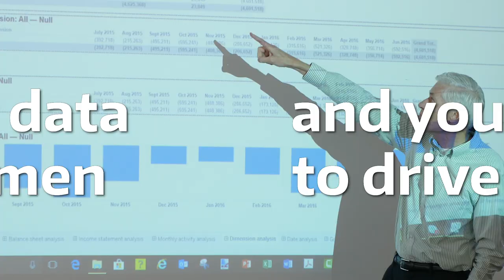Introducing the UW Foster School of Business Master of Science in Business Analytics